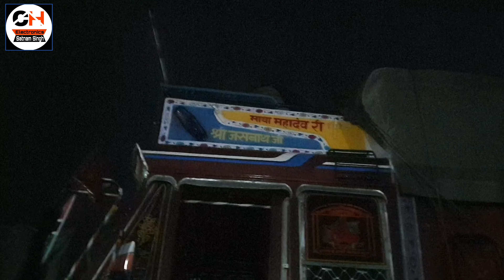12" 2 subwoofer 6" 5 sold in Jodhpur Rajasthan